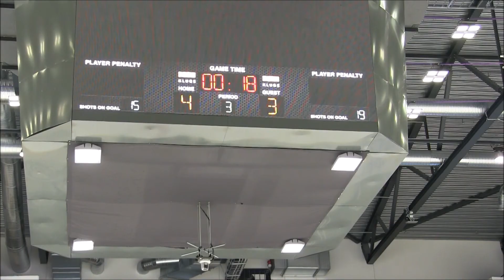Stavanger Hvit Holmen 4 3 Stavanger Oilers cup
Plasseringskamp i A-sluttspillet i Stavanger Oilers cup 2016. Stavanger vant 4-3 etter sudden.